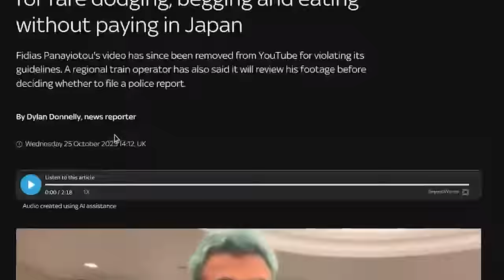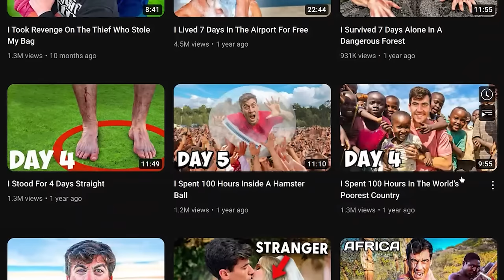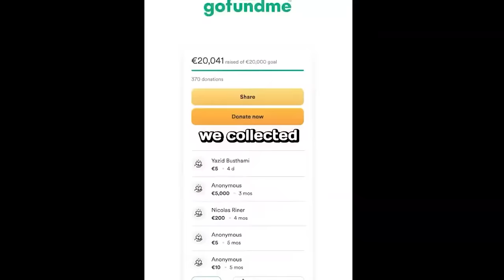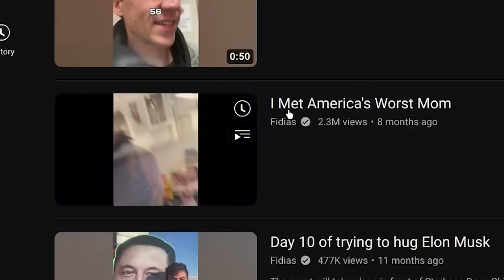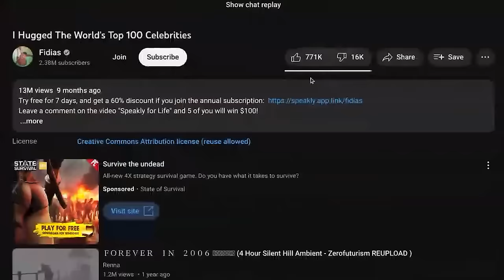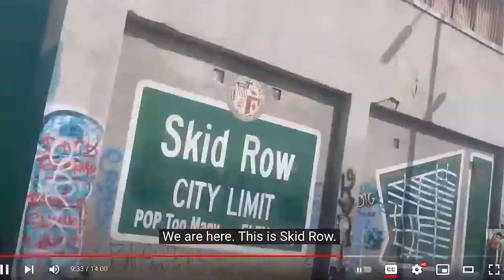We Found MrBeast's Evil Clone (ft. @Solidjj) | Some Ordinary Podcast #99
Solid JJ joins the podcast to talk about Mr.Beast's evil clone and more.